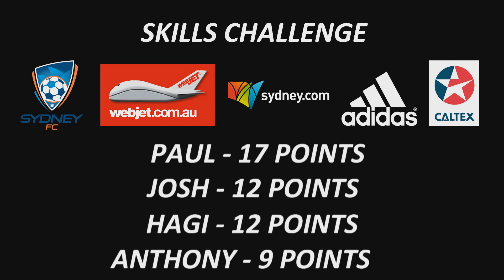Sydney FC Skills Challenge Part 5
Hagi Gligor, Paul Reid, Josh Macdonald and Anthony Bouzanis battle it out to see who is the king of penalty taking! ---

This is the official youtube site of Sydney FC, Australia’s premier football club.
The Sky Blues are two time winners of the Hyundai A-League Championship and have achieved the Premiership and Championship double once.
Sydney FC’s Westfield W-League have been crowned Champions on two occasions and Premiers twice also.  They completed the double once.
The club’s Foxtel National Youth League club has won the Championship twice and the Premiership once making Sydney FC the most successful Hyundai A-League club in history.

Sydney FC has had a number of world class players play for the club including Alessandro Del Piero, Dwight Yorke, Juninho, Kazuyoshi Miura and Benito Carbone, plus Socceroos legends Brett Emerton, Lucas Neill, John Aloisi and Steve Corica.